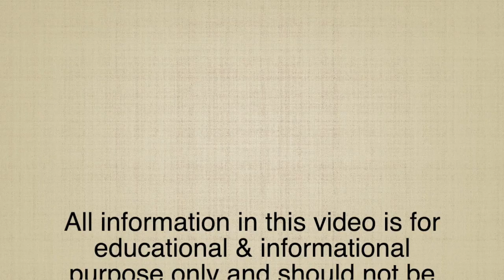GANGLIONIC CYST / WRIST BURSA II Homeopathic remedies with Symptoms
Dr Khanna

WRIST BURSA